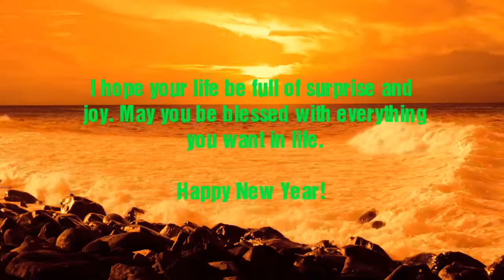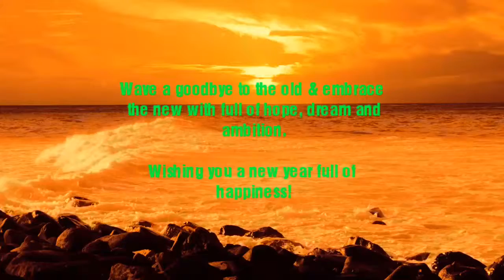Happy New Year 2019